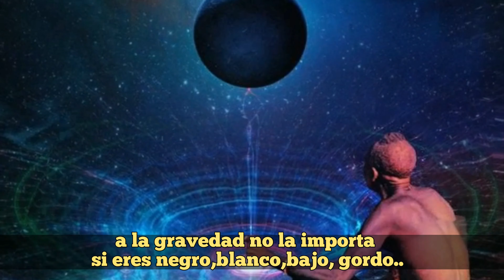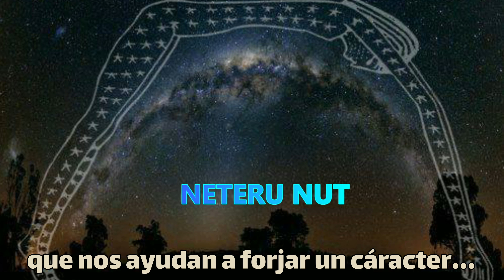M.Jhutyms explica quienes o que son los Neteru 🔥🔥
Antes que nada recordar que Egipto❌ es un término peyorativo que le asignaron los griegos a esa civilización Africana, cuyo nombre original es Kemet✅

"PRINCIPIOS Y LEYES"🌼🌼

..Esto lo publico con el placentero propósito de hacer  entender a todas esas personas que desconocen el básico conocimiento del concepto espiritual KEMITA, la idea errónea  de pensar  que los KEMITAS adoraban a varios DIOSES❌

..Los KEMITAS no adoraban a varios DIOSES❌.

..No,ellos querían expresar aspectos de la naturaleza,no eran Dioses , eran NETERU que proviene del término NETER = NATURALEZA,el cosmos,LA GRAVEDAD.

..Porque su principal concepto de vida se basaba en  que todos los seres o especies de este planeta compartimos o  tenemos unas características especiales ,que todos  somos iguales ante el cosmos.

..Cada aspecto de la naturaleza lo expresaban o manifestaban en un NETERU,a través  de metáforas,ideas,pero para entender estas metáforas hay que estar en contacto contigo mismo, y a su vez con todo lo que te rodea,que es la 🌌🌈🌊💧🔥🌲🌳🪴🌴🌾🌱🌷🌼🌻🌺🏵🪲🦚🦢🐣🦃🦩🪶🕊🐧
N A T U R A L E Z A,EL ECOSISTEMA.

..Todos estos aspectos de la naturaleza,el cosmos o el universo ,están  codificados en nuestro adn, seas negro, blanco etc.

...No solo tenemos que maravillarnos con estos conceptos KEMITAS, tenemos que vivir en base a ellos,volver al origen, y el origen es HUMANIDAD.

...Y aunque cueste creerlo,en KEMET no se uso o no existió el término "FARAÓN",
Fue un término  inventado por los europeos como otros muchos:

JEROGLÍFICO❌ / MEDU NETER ✅
DIOSES❌ / NETERU✅
EGIPTO❌ / KEMET✅
MOMIA❌ / SAHU✅
FARAONES❌ / REYES✅

..Y finalizo estos escritos reiterando lo mismo, no ADORABAN A DIOSES, sino que manifestaban aspectos del universo existencial,eran junto con los Nubios ,las civilizaciones  más sofisticadas en todos los aspectos.

Y todos estos principios habitan en ti,Caucásico, Africano,Latinoamericano,habitan en cualquier humano.